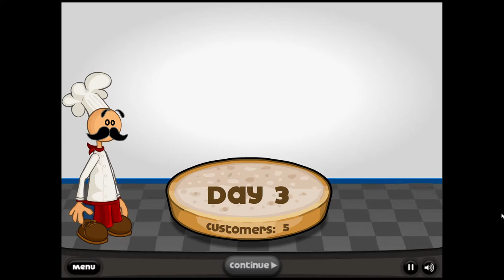Papa's Burgeria Day 3